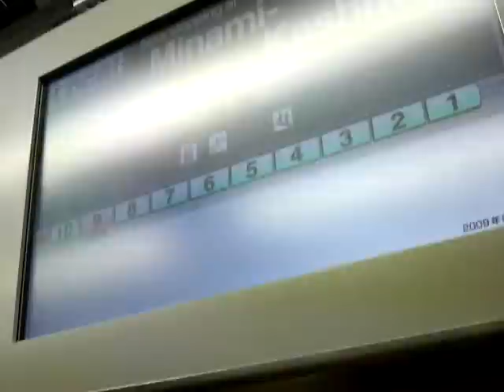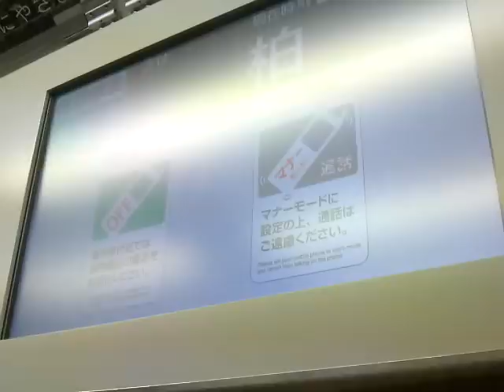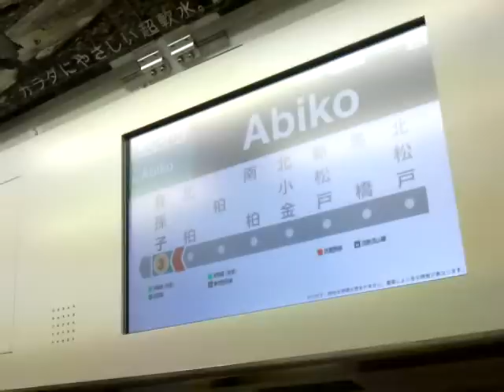E233系2000番台 南柏→我孫子の様子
E233系2000番台で南柏→我孫子の車内や夜間車窓の様子です。